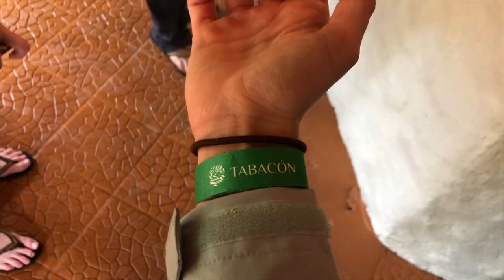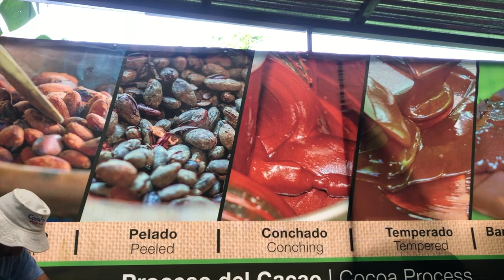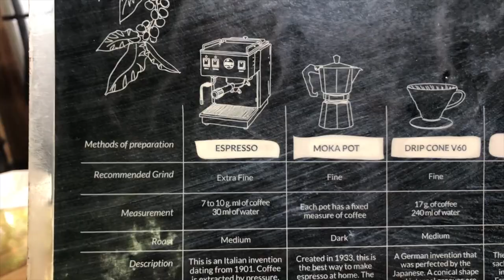Guess That Strange, New Fruit | VanLife Costa Rica With Family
Happy Birthday Mary! So glad to have my mom, sister and her partner visit us in Costa Rica!

We played the best game of name that fruit yet! We were able to explore Costa Rica's mountains, hot springs, rain forests, farms and had a great time together.

Thanks for coming to visit us and see you guys soon :)

Don’t Waste My Time - Victor Lundberg
Feels Right - Cody Francis
Still Fly - Revel Day
Socialite - Jontha Links
Evade - Jobii
Duck in a Box - Jobii
Smoothly - Gregory David
Fifteen on Me - Bonkers Beat Club
Cotton Dreams - Elm Lake